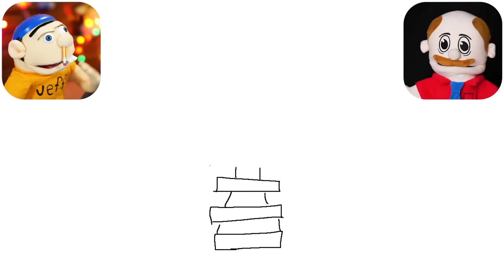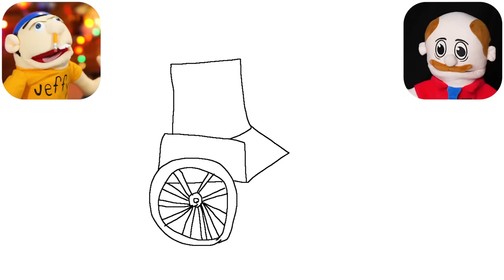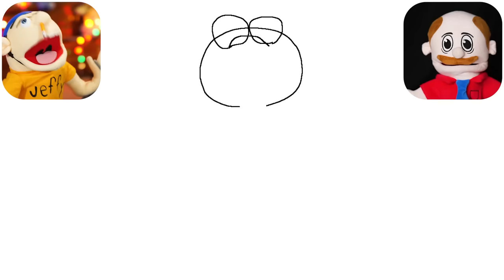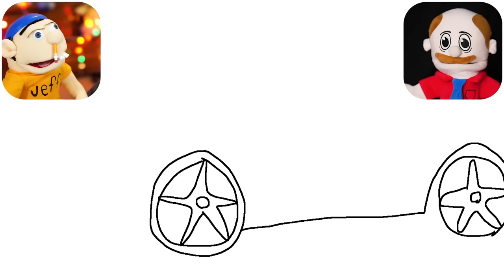GTA 5 But Whatever Jeffy Draws Comes To Life 2!